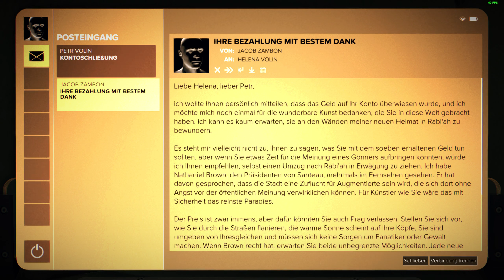Deus Ex: Mankind Divided #54 [Pacifist/blind]: Koller 2.0. & der Harvester - Let's Play [GER]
Deus Ex: Mankind Divided Gameplay 54 -Abflugbereit nach GARM besucht Jensen noch einmal Koller im Keller unter seinem Antiquariat. Endlich neue Technik! Die kann er auch gut gebrauchen ... einige Ecken weiter ist ein Mord an einer Augmentierten geschehen.
Mehr von mir?
Genre: Action-RPG
Serie: Deus Ex
Veröffentlichung: 23. August 2016
Plattformen: PC, PlayStation 4, Xbox One
Entwickler: Eidos Montreal
Publisher: Square-Enix
Deus Ex: Mankind Divided Gameplay deutsch/german (Tinnue)
Wichtiger Hinweis: